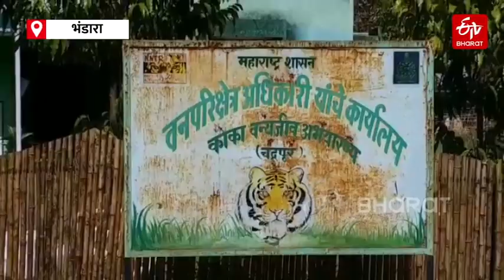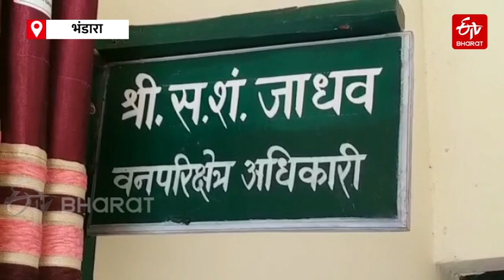HUNTING FOR MONEYAND FOOD IN BANDRA DISTRICT |ETV Bharat Maharashtra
वनसंपदाने नटलेल्या भंडारा जिल्ह्यात एकूण 1347.77 स्क्वेअर किलोमीटर एवढा वनक्षेत्र आहे. या वनक्षेत्रामध्ये वाघ, बिबट,अस्वल यासारखे वन्य प्राणी आहेत. या वन्य प्राण्यांची भंडाऱ्यामध्ये पैशांसाठी, शेतीचे पीक वाचविण्यासाठी, मास खाण्यासाठी आणि अंधश्रद्धेसाठी शिकार केली जात आहे.